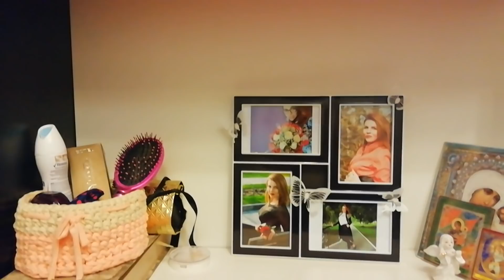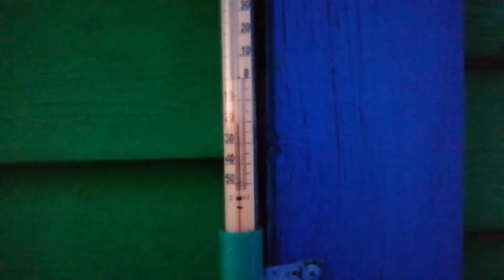ВЛОГ/В ГОСТЯХ/ПОЁМ,ПЬЁМ,ПЛЯШЕМ/БАНЬКА/МНОГО СНЕГА/банька в гостях#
ВСЕМ ОГРОМНЫЙ ПРИВЕТ МОИ ДОРОГИЕ,..НАДЕЮСЬ ВЫ ПОЛУЧИТЕ ПОЛОЖИТЕЛЬНЫЕ ЭМОЦИИ ОТ ЭТОГО РОЛИКА,НАМ БЫЛО ОЧЕНЬ ХОРОШО И ВЕСЕЛО.

фикспрайс маскадляволос кремотморщин окрашивание волос#новосибирск#махачкала#клеем ресницы#собирайся со мной#ботокс#татуаж бровей#